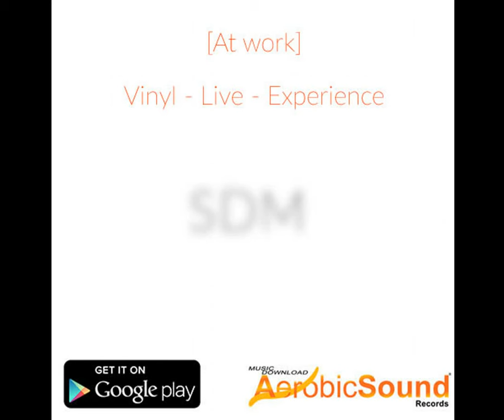Vinyl - Live - Experience